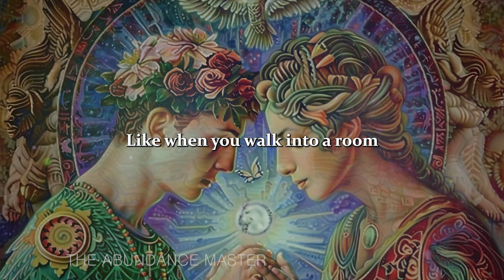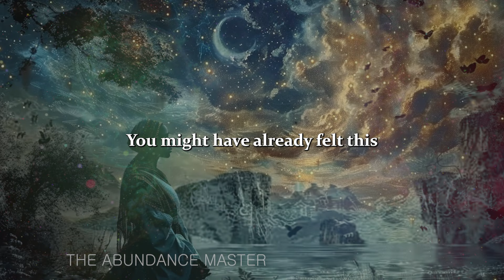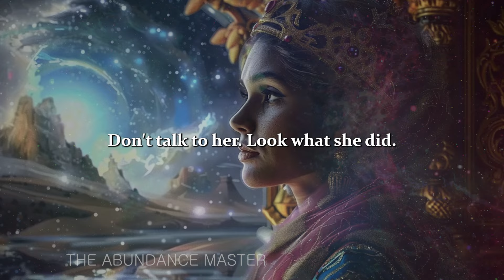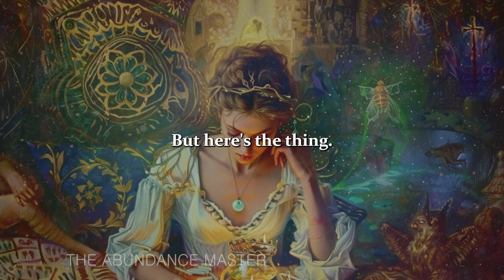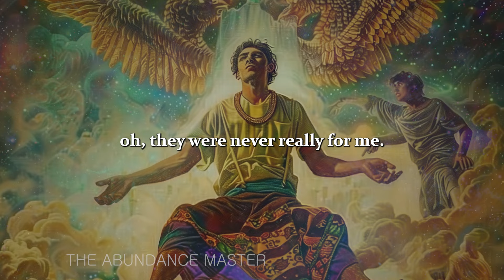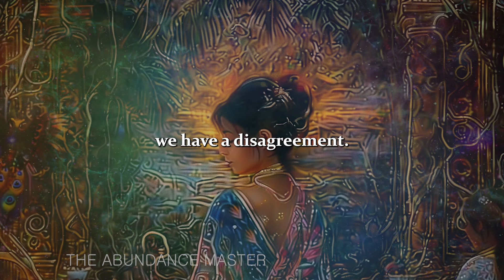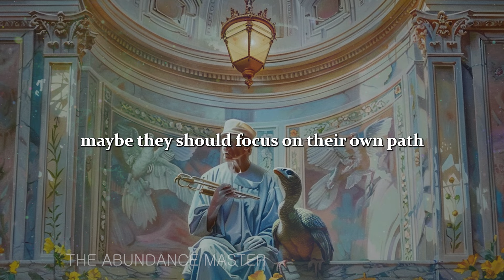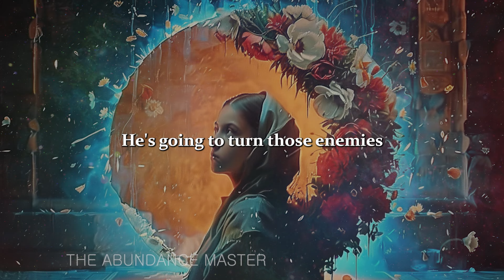Chosen One‼️ They hate that YOU’RE RIGHT‼️‼️ They're Teaming Up Against You! 💥